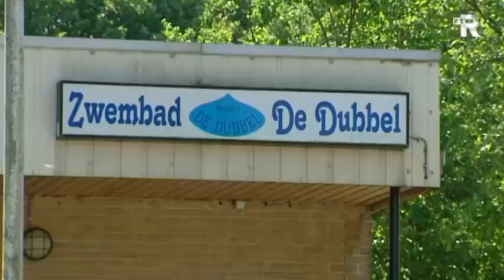Het water is nog koud, maar de buitenbaden stromen vol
De meivakantie is maandag officieel begonnen. De vakantie brengt goed nieuws voor de jeugd met zich mee: de meeste buitenzwembaden in de regio zijn weer open. Verslaggever Maikel Coomans nam een kijkje bij de zwembaden in Dordrecht, Papendrecht en Ridderkerk.